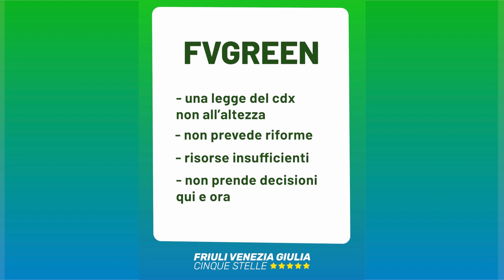Presentazione "Il tuo FVGreen: Partecipa e proponi" | 1 di 8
▪️ 1 di 8: Parte la nostra consultazione pubblica

Ci sono ampi margini per migliorare il disegno di legge FVGreen presentato dal centrodestra. Noi abbiamo preparato le nostre proposte, ma vogliamo soprattutto ascoltare le vostre idee per cercare insieme di trasformare un provvedimento troppo povero di contenuti, in una vera legge che guidi il Friuli Venezia Giulia verso la transizione ecologica.

A questo link trovate il disegno di legge FVGreen proposto dalla Giunta regionale ➡️